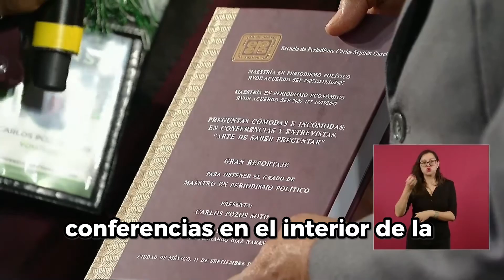Le entrego mi Tesis de Maestria al Presidente Andrés Manuel López Obrador en la mañanera de hoy.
Es un honor y todo un privilegio el poder entregarle una copia de mi Tesis de Maestría  (Aún en evaluación) al Presidente Andrés Manuel López Obrador.

Agradezco infinitamente este canal de comunicación circular que se realizó a través de este gobierno. Donde periodistas independientes, como un servidor, han tenido el espacio para expresar sus dudas, preguntas y poder entablar un díalogo circular con el gobierno.

Este ha sido uno de los mejores días de mi vida.